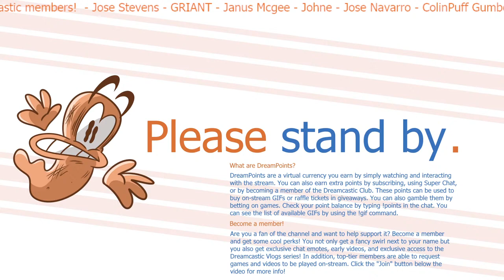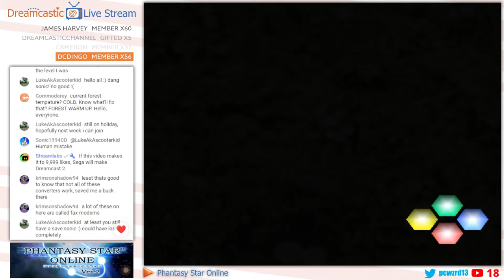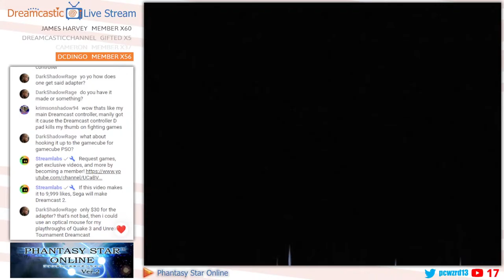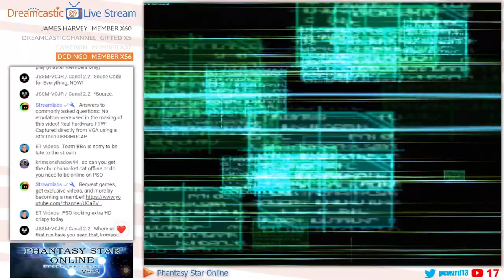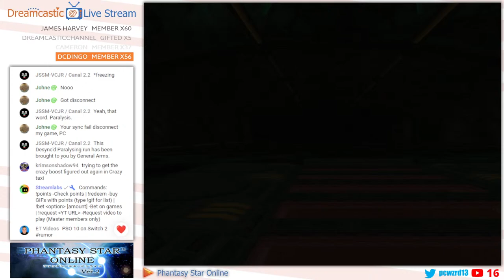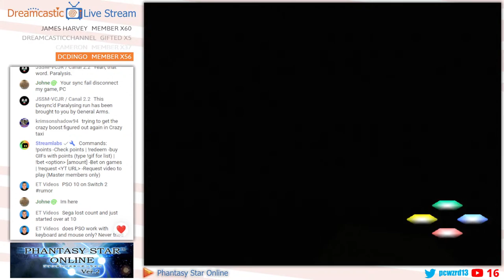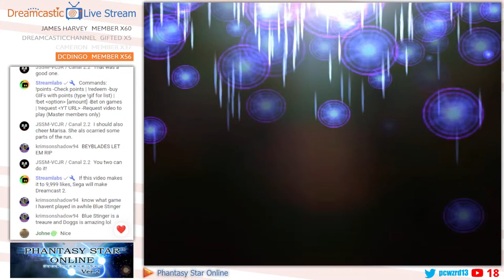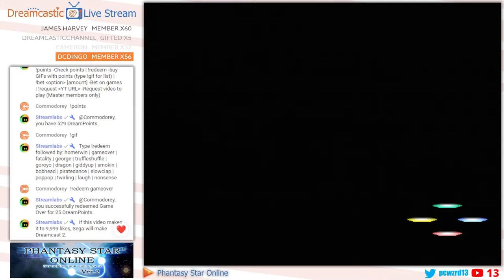Phantasy Star Online | Dreamcast Online Multiplayer | Live Stream | 4/20/2024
Playing some Phantasy Star Online... online on the Dreamcast! For info on how to get your Dreamcast